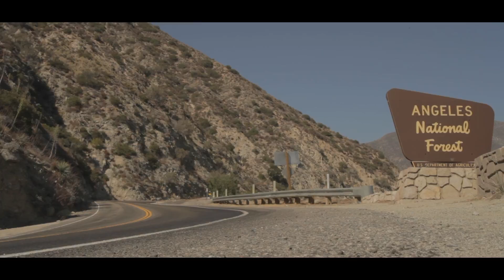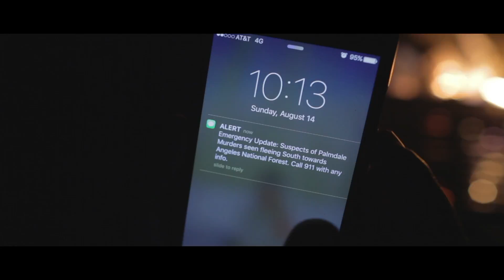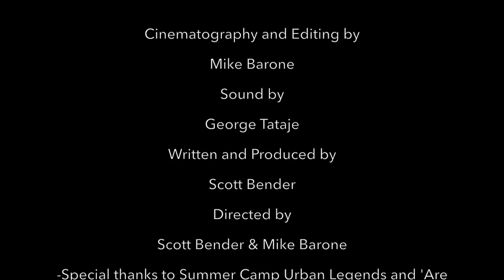Let's Camp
The Bonnie and Clyde of Clowns...

A couple goes camping only to discover their worst nightmare... and ours.

Written and Directed by Scott Bender
Edited by Mike Barone
Sound by George Tajate

Cast: Scott Bender, Suzee Dunn, Mike Snowden, Carly Neher